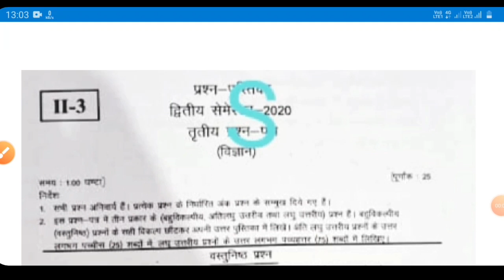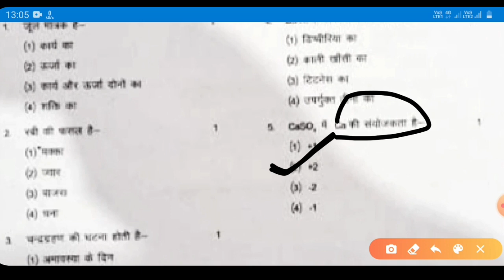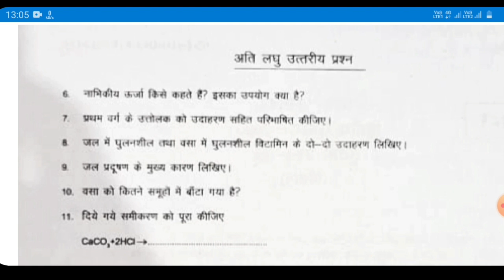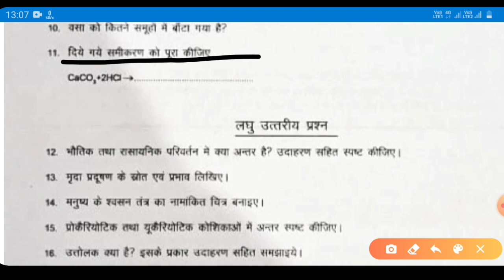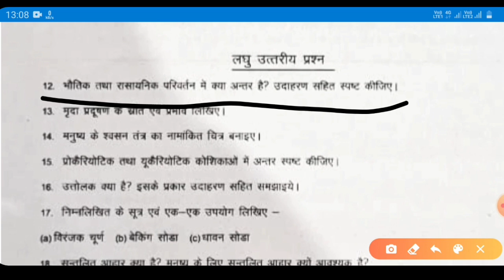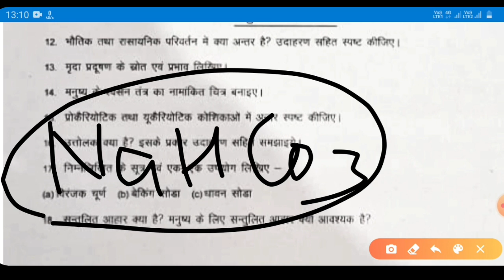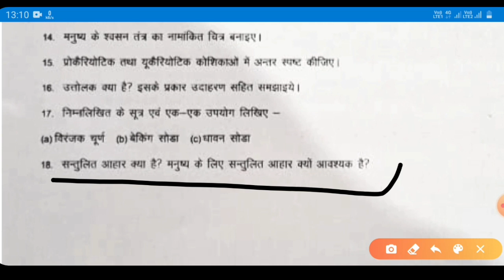Deled 2nd sem विज्ञान || SCIENCE | 6 NOV 2020 paper solution| DELED 2nd sem SCIENCE पेपर हल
Deled 2nd sem  विज्ञान || SCIENCE  | 6 NOV 2020 paper solution| DELED 2nd sem SCIENCE पेपर हल || विज्ञान पेपर हल  2020

Hii,

{ Btc playlist }--Deled 1st sem 🔥🔥🔥🔥🔥🔥🔥

(BTC Playlist) DELED 2nd Semester🔥🔥🔥🔥🔥